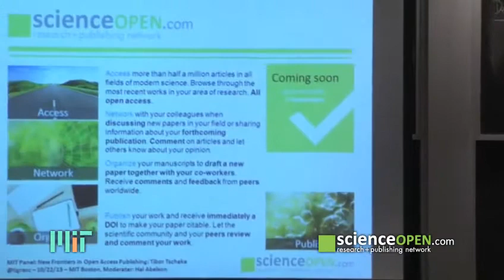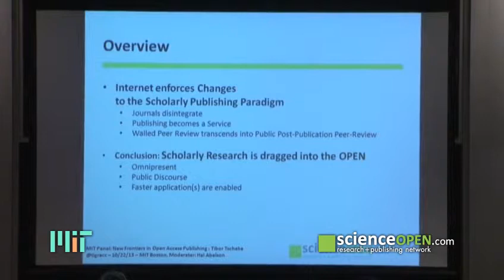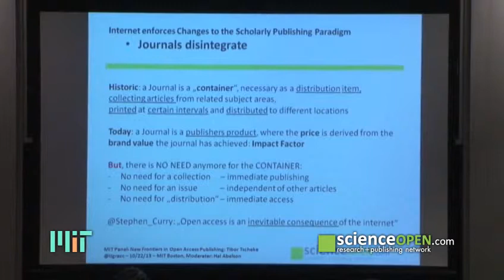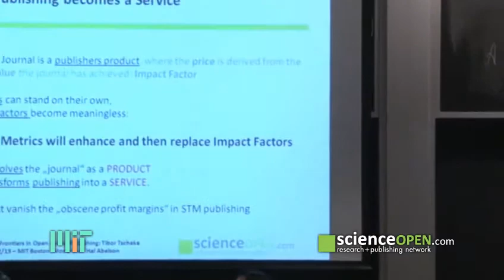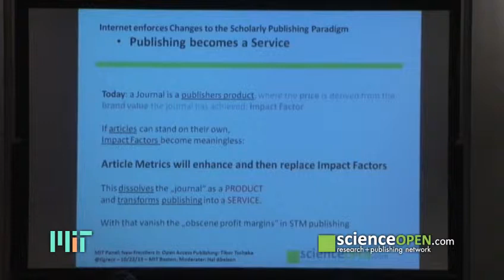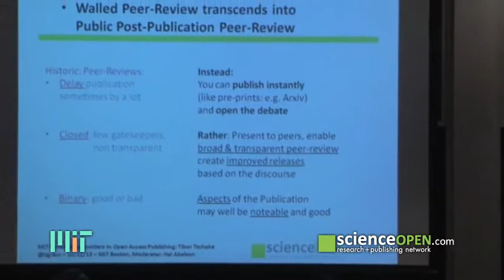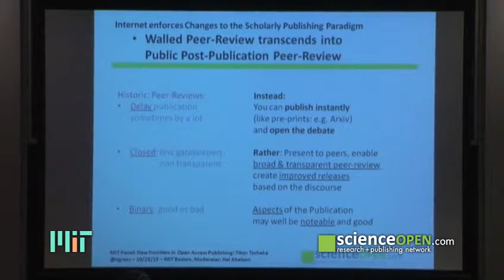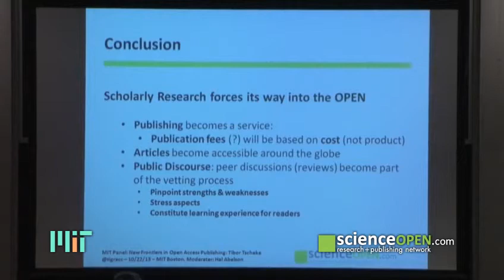Tibor Tscheke at MIT Open Access Week (full talk)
Tibor Tscheke, CFO/CTO at ScienceOpen, gives a talk on "New Frontiers in Open Access Publishing" panel discussion at MIT Open Access Week event